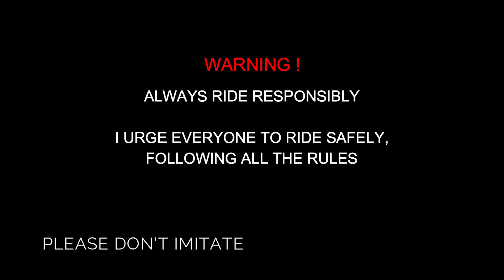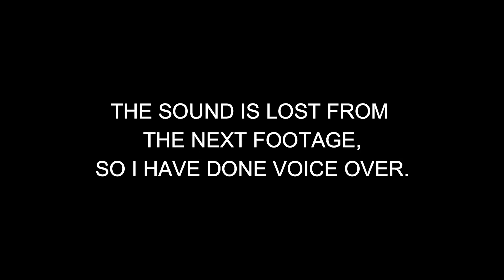Riding The Beast | KTM Duke 200 Bs6 | Sunday Ride | Ankesh Hurduwar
14th of August 2022 - Ankesh Hurduwar

             👇 My Vlogging Accessories 👇

/Camera - (Samsung Galaxy F12) Phone Camera

/DSLR - Canon 80D

/Lens (Canon EF-S18-135mm)

/Helmet Chin Strap Mount
/Extra Mount Kit

/Budget Microphone

/Scooty - TVS Ntorq 125 ( Smarty)

/Location- Ranchi

/Video edit- Custom PC

/Thumbnail editing app- PicsArt & Photoshop 2020